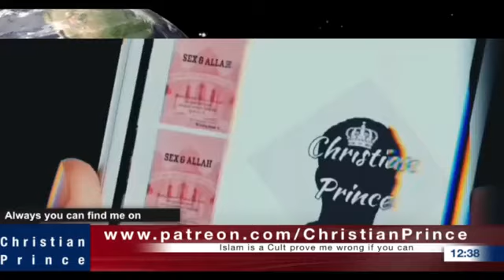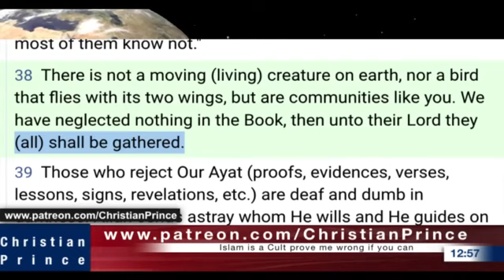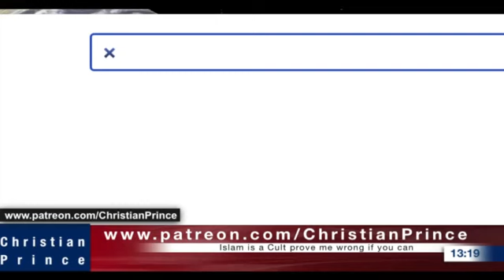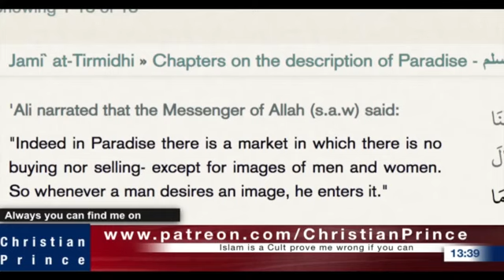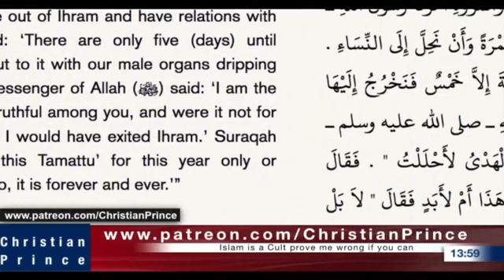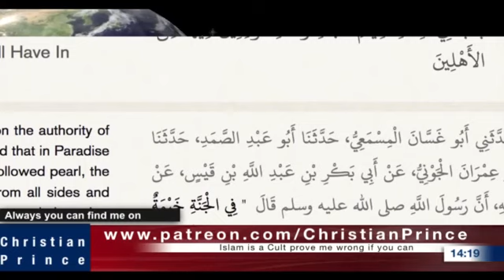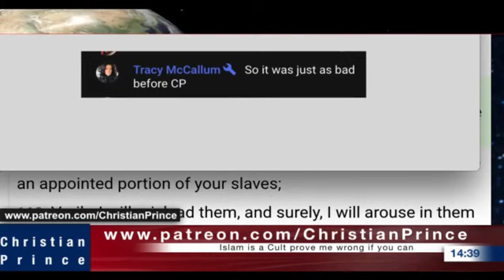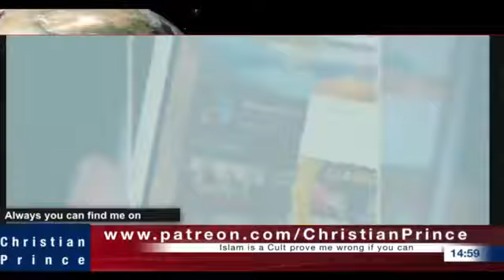The Quran beautiful stories | Christian Prince